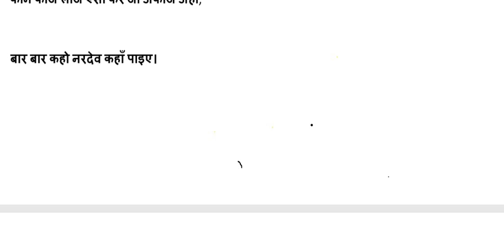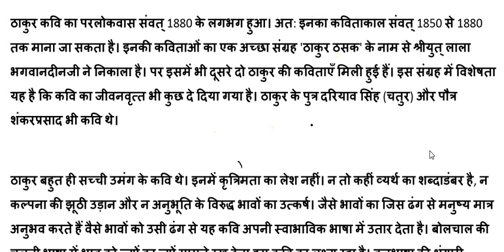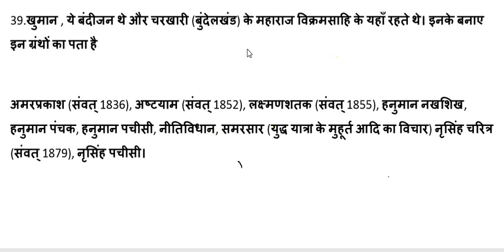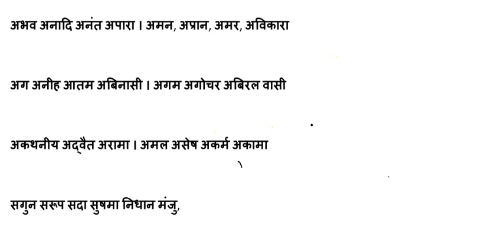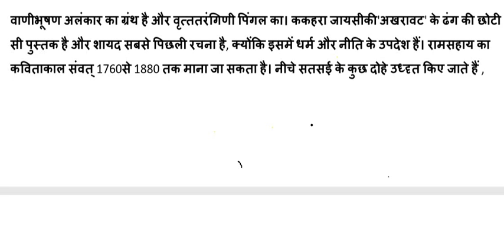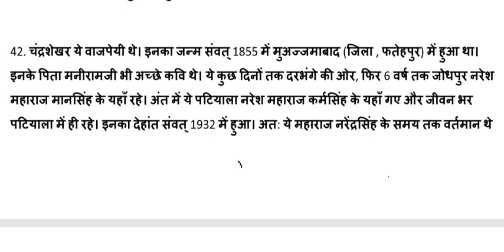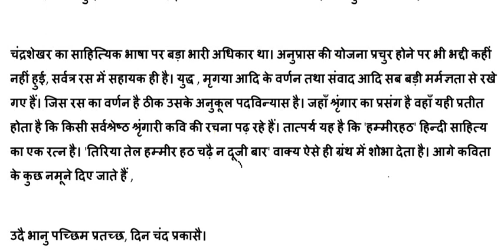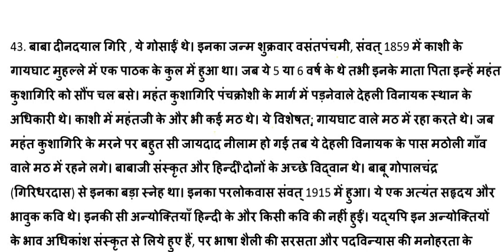हिंदी साहित्य का इतिहास/ रीतिकाल/ आचार्य शुक्ल/ ठाकुर/ net JRF pgt kvs DSSSB nvs ass prof.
@Success GuruMantra
भाग 13
ठाकुर आदि कवियों की व्याख्या
net, jrf, pgt, tgt, dsssb, kvs, nvs assistant prof. and all hindi sahitya exam